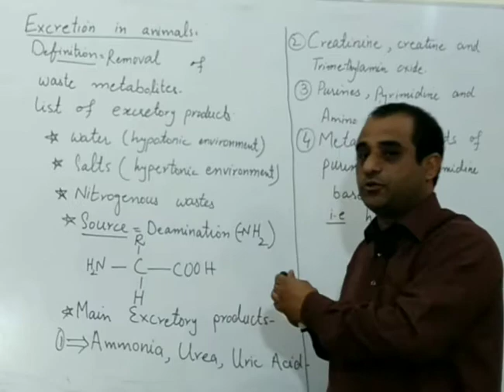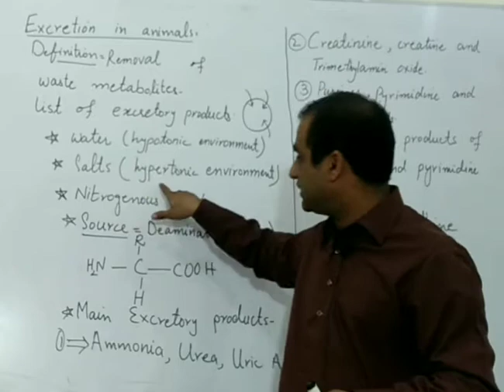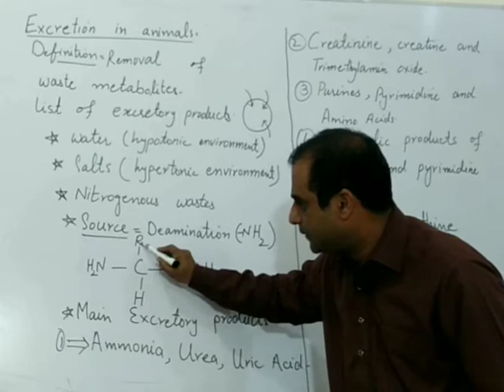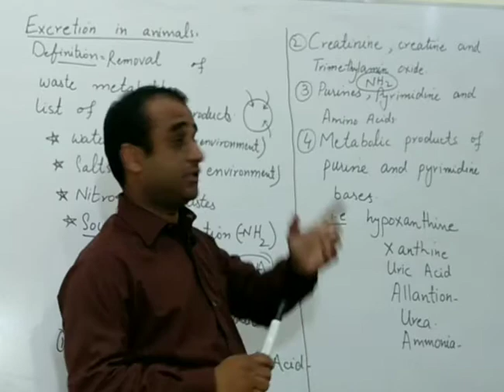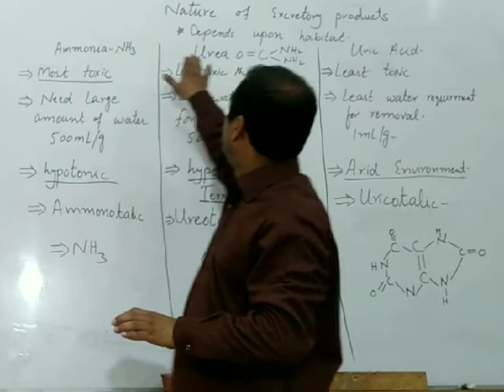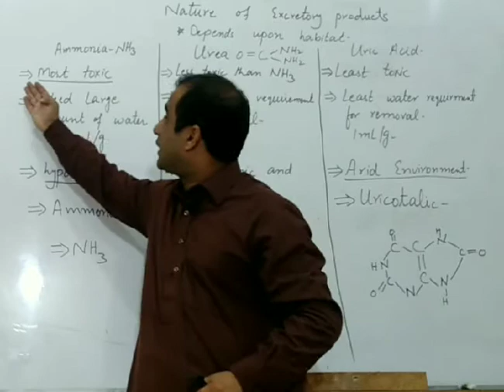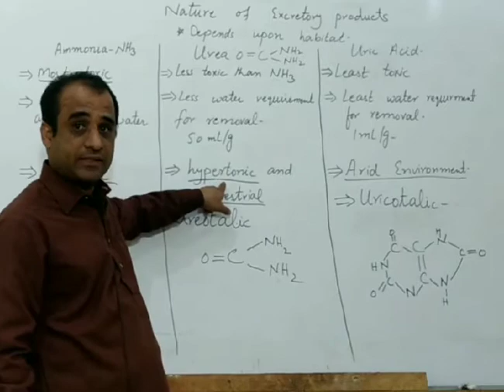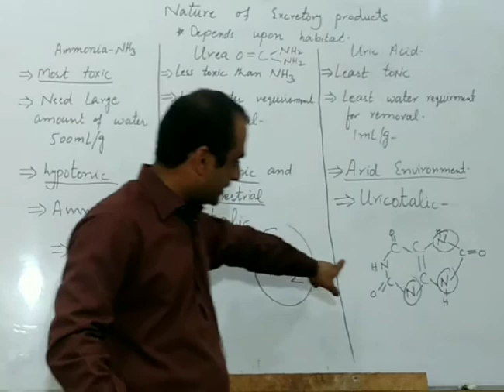Excretion in animals/Nature of excretory products in animals.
Excretion is removal of waste metabolites.The excretory products of animal are water,salts and nitrogenous wastes.Nitrogenous wastes are mainly ammonia,Urea and uric acid.Ammonia is most toxic excretory product.Ammonia change to urea and uric acid in some organisms.Urea and uric acid are relatively less toxic excretory products.